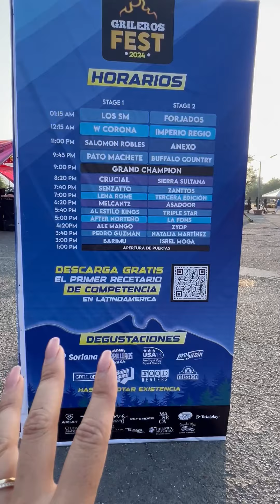Mimy regia en el